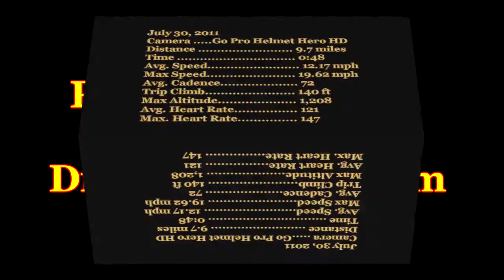Erie to Pittsburgh trail system, Oil Creek Trail.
This is a 9.7 mile ride through Oil Creek State Park from Petroleum Center to the Jersey Bridge at Drake Well Museum. The trail is asphalt paved and runs through some dark wooded areas along Oil Creek with plenty of recreational sites, historical markers and scenic views. This trail serves as a vital link in the Erie to Pittsburgh trail system.